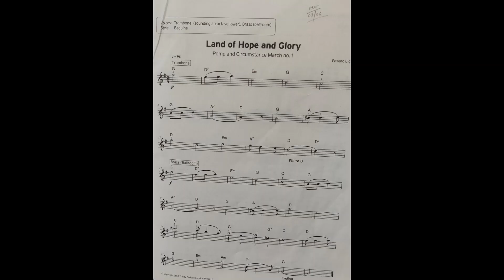Land of Hope and Glory Grade1 TrinityCollegeLondonPress - Keyboard grade 1 exam - Trinity